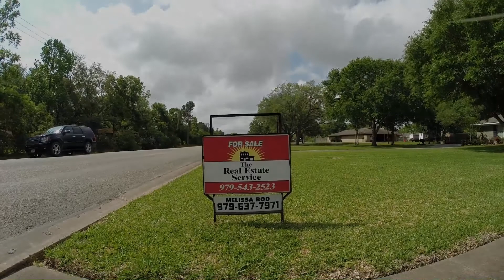LandsofAmerica.com: 2.39 acres in Texas